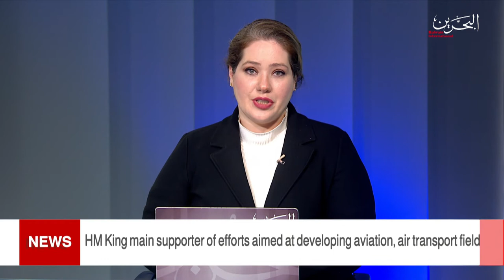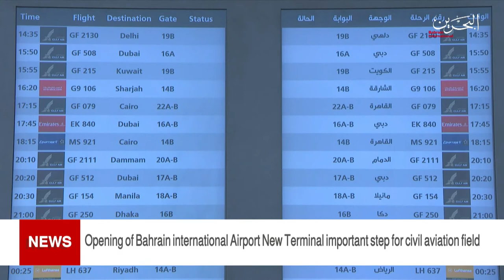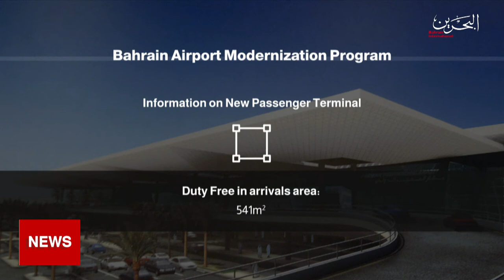BAHRAIN NEWS CENTER : ENGLISH NEWS 28-01-2021